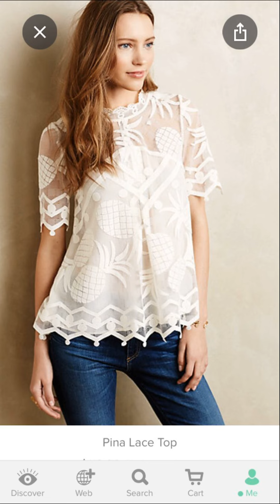BLUSAS DE MODA PARA MUJERES 2025